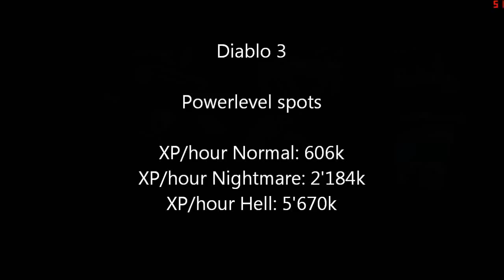DIABLO 3 BEST XP FARM SPOTS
The best xpfarmspots i found!